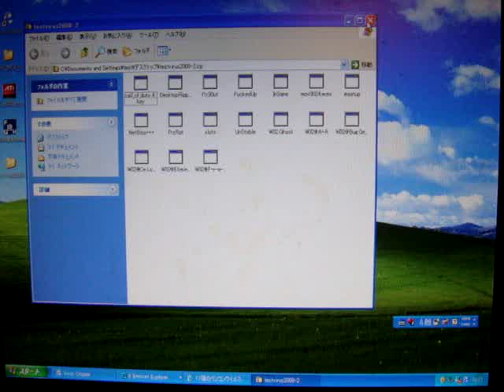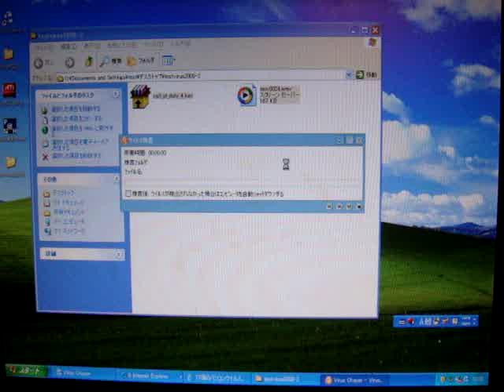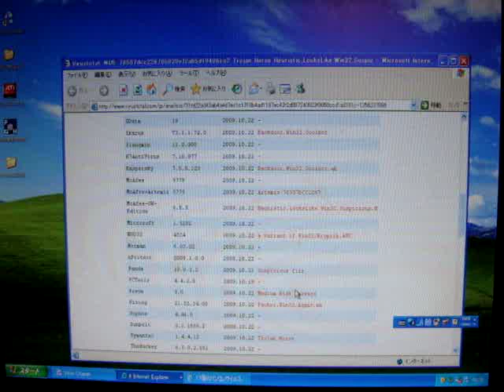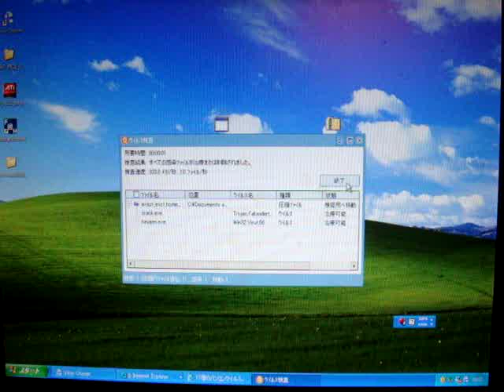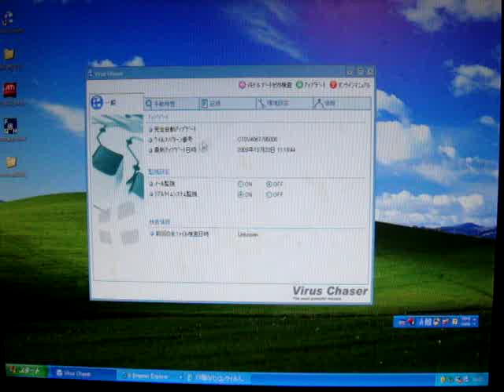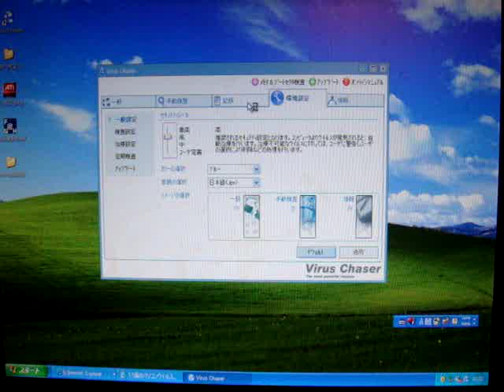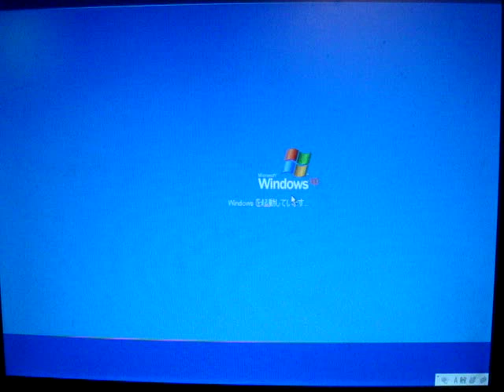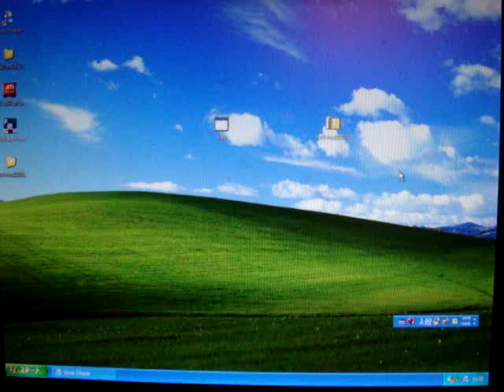ウイルスチェイサーの性能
ウイルスチェイサーDrWEBエンジンのパソコンウイルステスト